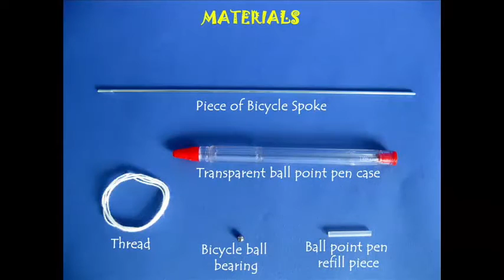MINI PEN PUMP | Bengali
Instead of throwing away an old pen you can make a Mini Pump out of it. You will need a cycle spoke, thread, a ball pen refill etc. Tie a soft string on the threaded end of the cycle spoke and then tie a knot. The thread piston should be a little tight fit inside the barrel of the pen. This will make the PISTON and the CON ROD of the pump.
Then make two holes on the pen body – one on the End Cap and another on its cylindrical body.
Remove the End Cap and drop a cycle ball bearing in the barrel of the pen. Then push the Piston and Con Rod and insert the End Cap back in place. The ball should be free and the piston should move smoothly inside the barrel. Finally push a small ball pen refill in the pen body hole. This will be the Delivery Pipe.
Keep the pump vertically in a mug of water and move the Piston up-down with the cycle spoke. After a few strokes the pump will get primed up and water will gush out from the refill.
This delightful mini-pump costs very little to make.